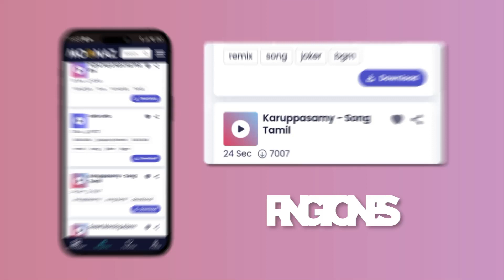Rockabye (feat. Sean Paul & Anne-Marie) - Clean Bandit | Troye Sivan, Sean Paul, Paloma Faith,... (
Rockabye (feat. Sean Paul & Anne-Marie) - Clean Bandit | Troye Sivan, Sean Paul, Paloma Faith,... (Mix)